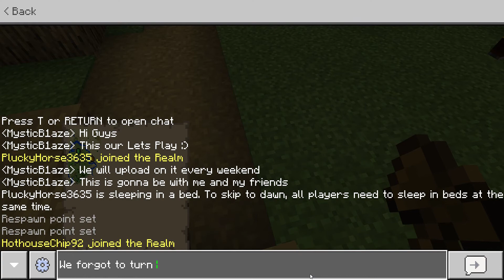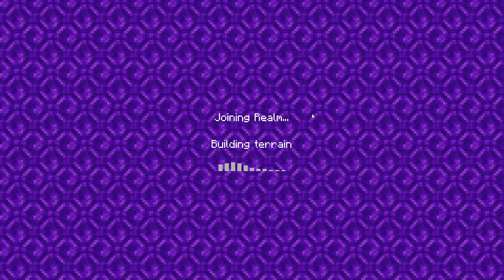Squishy Lemon Lets Play Episode 1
Episode 1 of the squishy lemon lets play.